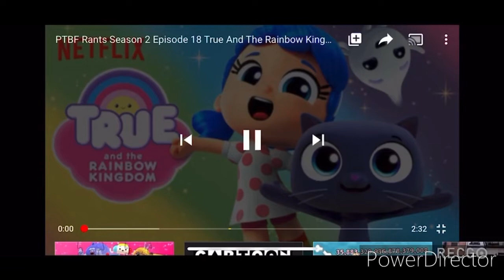My Commentarie On PTBF’s Rant On TATRK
This is My Second Commentarie